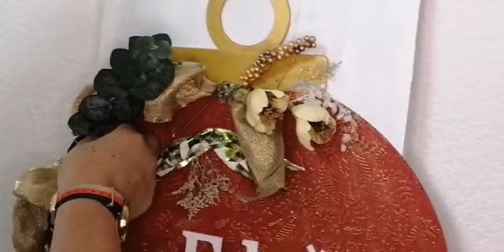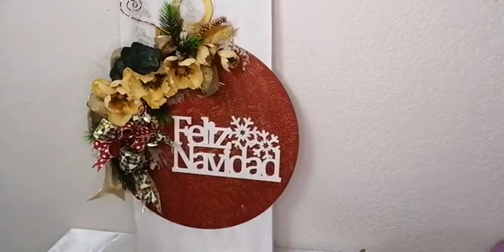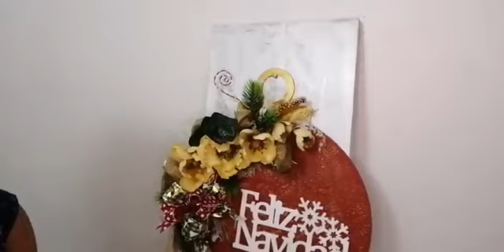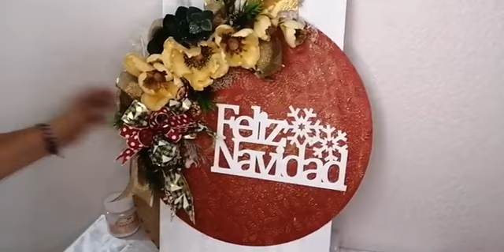Esfera de Navidad parte II (clase)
Termina de la mano de la maestra Conny, la realización de este bello proyecto.